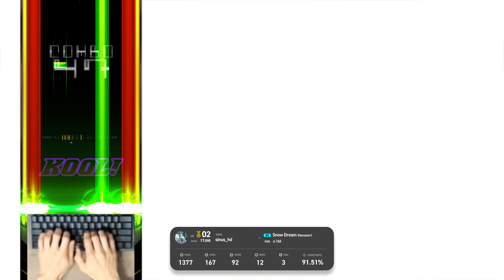8S (16) Snow Dream (Remaster) [SH] 【EZ2ON REBOOT : R】 231207 New Song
* 231207 Patch Note
Hello fellow players, This is EZ2ON Team.
- 「Snow Dream (Remaster)」 by TAK

2. Bug Fixes and Improvements
Fixed an issue that prevented the 'indicator' from displaying in certain situations.
* 231130 Patch Note
● What's New
1. Contents of 'ENDLESS CIRCULATION' DLC Chapter 2 - 2nd Update
- Addition of 10 Songs

Push me again | by Diesel Eater
Orphan Children | by Mr.Kei
Rendezvous Coast | by wigen
WHEEL OF FIRE | by RAVEN@TION
Magic Square | by fromsmk
Break of Dawn | by KIEN
northpole | by iMp
INSTANT Vampire†StartKit™ | by Dr.ReB
Shove it (yusi. Remix) | by yusi.
Wings on my Back | by TAG

Add 'EARLY | LATE indicator'
This feature replaces the existing EARLY | LATE feature.
Can be set to text, indicator, or all display.
The position can be adjusted using the existing EARLY | LATE POSITION function.

2. Bug Fixes and Improvements
Fixed an issue where songs would start quickly in BGA Viewing mode.
Fixed some English translations.

Thanks.